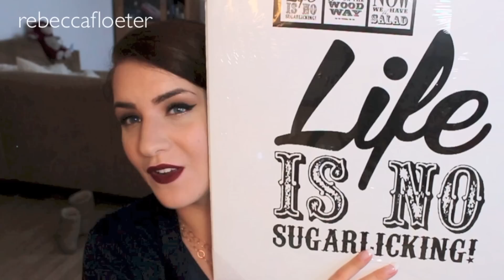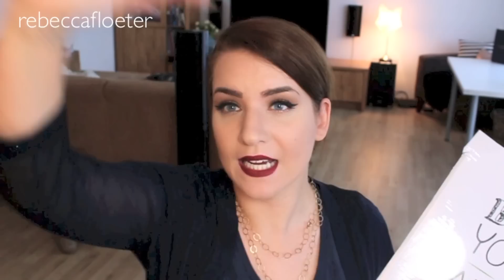♡ Home Deko Haul ♡ unter 5€! Xenos, Depot rebeccafloeter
Home, Deko und Accessoire Haul! Ich liebe meine günstigen neuen Wohn-Accessoires, könnt Ihr mir auch Shops empfehlen?

Kosmetikpinsel und mehr gibt es bei mir im SHOP!
!! SALE !!

Project Change!

Seid dabei mit dem Hashtag SizeNormalisAuchOk und taggt damit eure Tweets, Instagram Posts, Fortschritte und Rückschläge!

Wir wollen euch motivieren etwas zu ändern und wir brauchen euch zur Motivation ebenso!!

ich trage:

Top/Weste: H&M und Zara
Lippen: limecrime wicked
Augen: TooFaced Chocolate Bar Palette

Wenn Ihr möchtet, teilt mein Video auf eurer Facebook oder Twitter Seite und teilt meine Videos und Ideen mit euren Freunden!!

Ich freue mich über Däumchen nach oben und eure Kommentare!

LG Rebecca